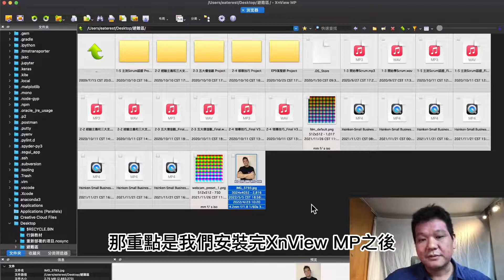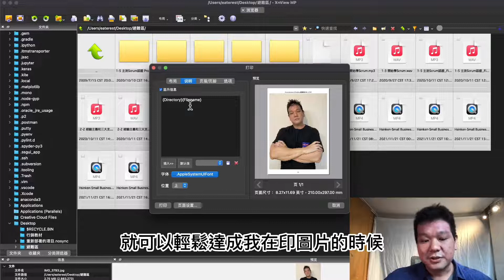如何把圖片檔名或路徑印出來(MAC與WIN通用)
「印圖檔名稱」以為內建有結果沒有，想說這種應該不用程式吧！Google搜尋了好久沒看到相關的內容，總算找到文章說要用額外軟體處理，他寫提的是 Acdsee，但我很久沒用他了，因此看了一下我平常有用的XnView MP就有。

為了節省大家找尋的時間，我用MAC內建鏡頭拍了個簡單的教學影片，希望有幫助到大家。